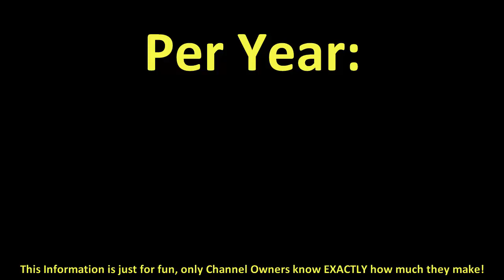How much does Gabe and Garrett make on YouTube 2016